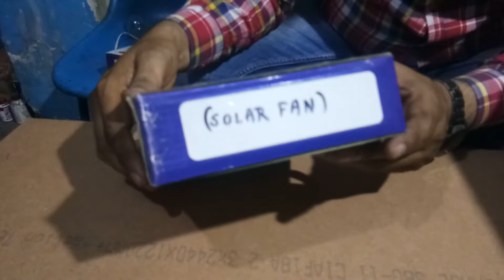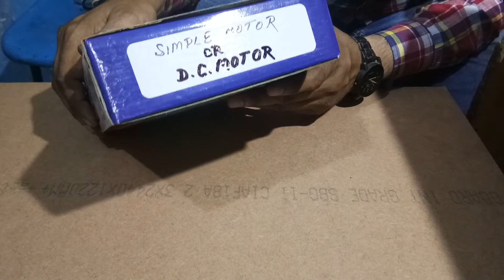DIY Physics Kits for all classes part - 4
Educational science kits are designed to supplement formal classroom education. These kits contain lab equipment, materials, manuals, and references to be hands-on to provide a holistic learning to students. ... Science kits on the other hand make learning fun and enjoyable.

sameer science projects
A-139, choudhry complex gali no. 1,
madhu vihar Delhi-92
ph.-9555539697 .